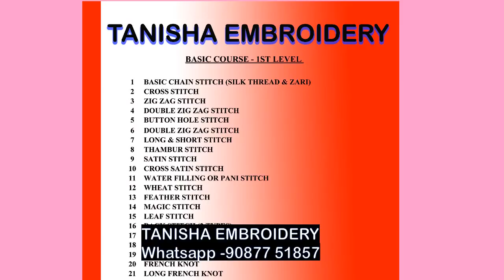AARI DIRECT / ONLINE CLASS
AARI EMBROIDERY